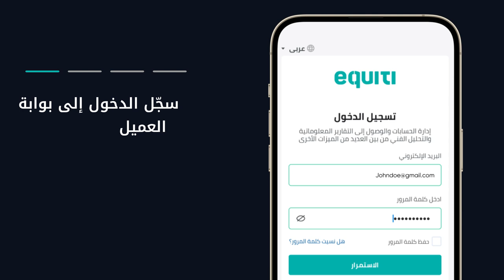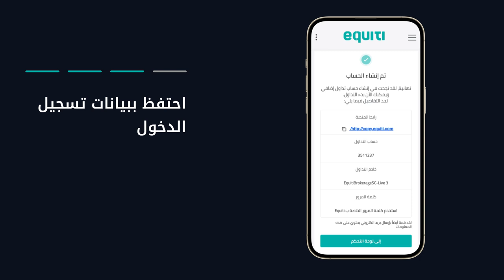كيفية إنشاء حساب متابع على منصة Equiti Copy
هل أنت مستعد لبدء رحلة نسخ التداولات؟ تعرّف على كيفية إنشاء حساب على منصة Equiti Copy🤩

إذا لم يكن لديك حساب في Equiti حتى الآن، انقر على "ابدأ التداول" لإنشاء حساب أولاً

0:08 اذهب إلى Equiti.com
0:25 سجّل الدخول إلى بوابة العميل
0:36 اختر منصتك ونوع حسابك
0:47 قم بتقديم الطلب
0:53 احتفظ ببيانات تسجيل الدخول
1:04 سجّل الدخول على منصة Equiti Copy

تتيح لك منصة Equiti Copy نسخ استراتيجيات التداول لأفضل مُزوِّدي الاستراتيجيات على أكثر من 2,000 أصل مالي، مما يساعدك على تنويع محفظتك الاستثمارية في الأسواق العالمية بكل سهولة وفاعلية.

مع حساب Equiti Copy، يمكنك الاشتراك مع عدد غير محدود من مُزوِّدي الاستراتيجيات واستخدام مجموعة متنوعة من الأدوات المتقدمة لتعديل المخاطر بما يتناسب مع أهدافك المالية.

إن التداول ينطوي على مخاطر.